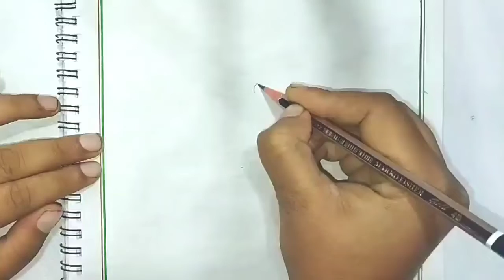How to draw Marigold very easy (Step by Step)গাদা ফুল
How to draw  Marigold  very Easy Tutorial
 Today I will be Drawing Marigold Very Easy Drawing tutorial
Flower Name: Marigold  Drawing /How to draw Marigold  very easy  (Step by Step)গাদা ফুল
I used to draw this image
Normal pencil
Cartige Paper
Colour Pencil
Marker pen
Colour  pen
Tnx Friends and Tnx for Watching my art